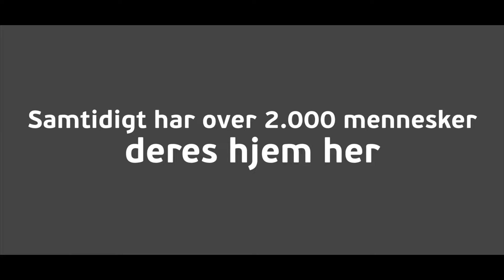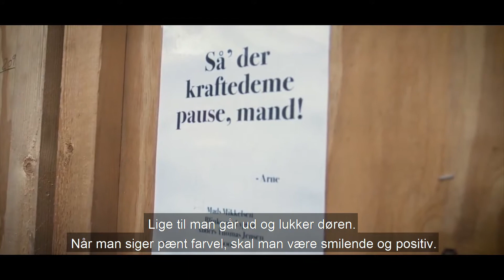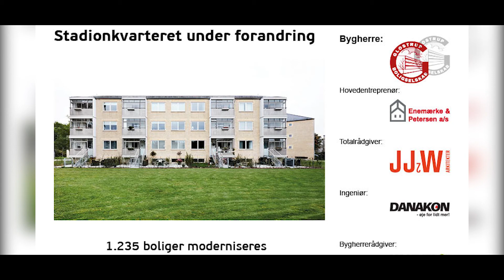Stadionkvarteret: Sådan fungerer beboerprocessen